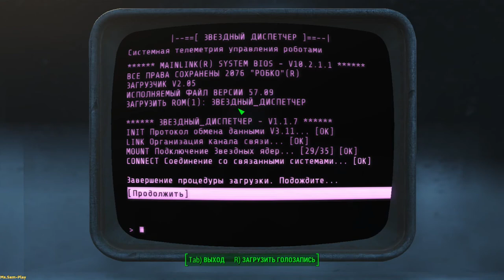Fallout 4 ➤ Dry gorge(Сухое ущелье) №99